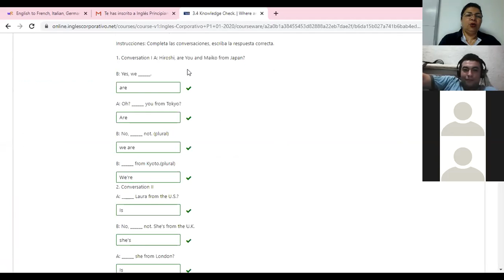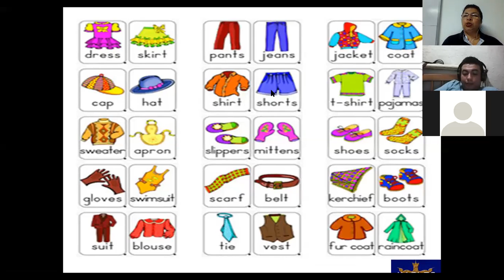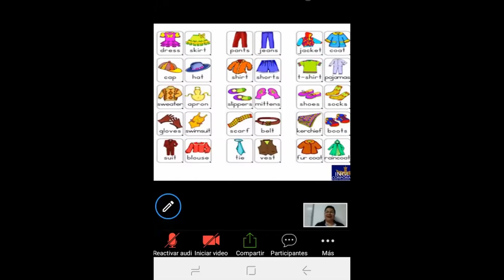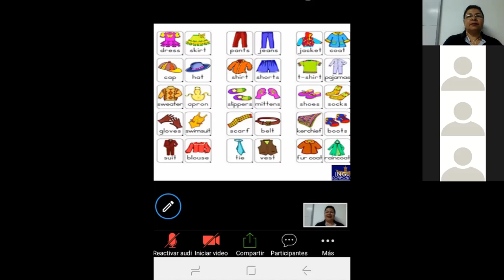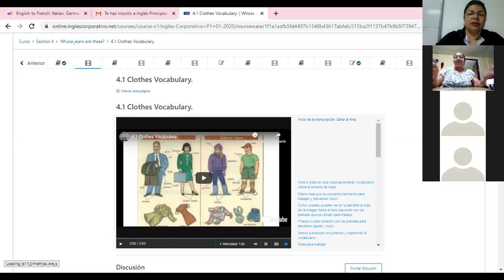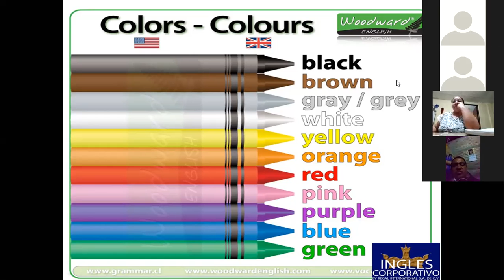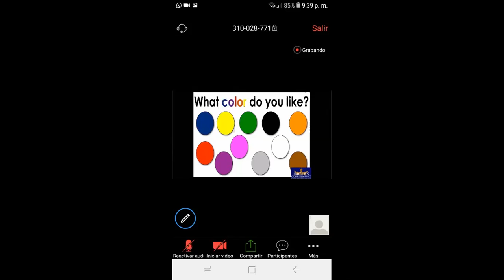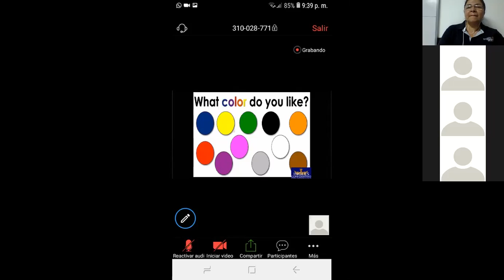Ingles Corporativo-Clothes and colors-9pm